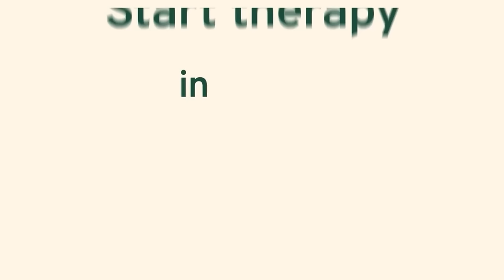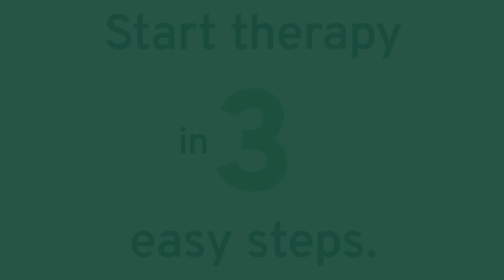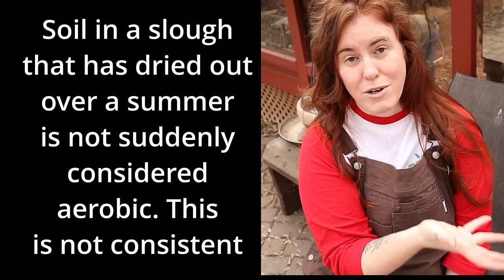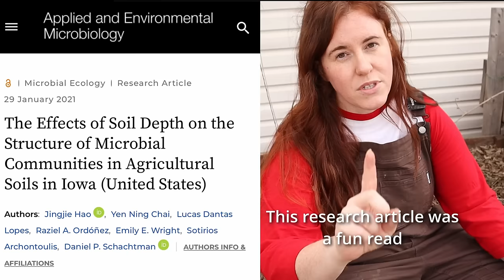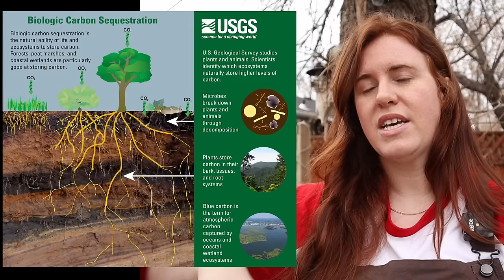How To INCREASE Soil MICROBES (Science & Testing)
Soil Health is a big topic these days. ￼ and one of the biggest things people focus on when trying to build a healthy soil is your soil microbes. This garden in Canada video looks at what exactly so microbes doing your soil. As well as how to test your microbe populations and methods for fostering microbes in the garden. ￼ so whether you're trying to increase microbes like mycorrhiza, ￼rhizobium, ￼ any sort of soil, fungi, soil, bacteria, soil decomposers . ￼

Helped Design A Plant Sensor! Grab one of these here is the

Paperback 2024 Garden Planner: